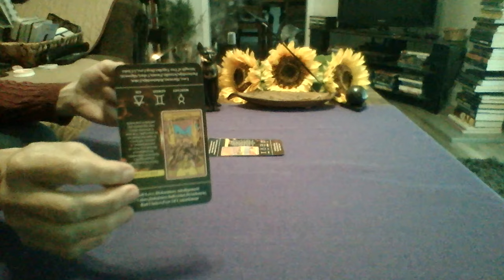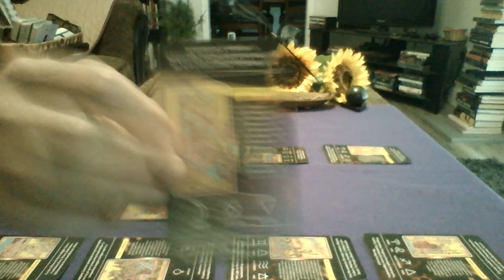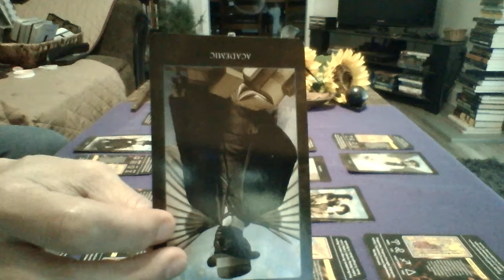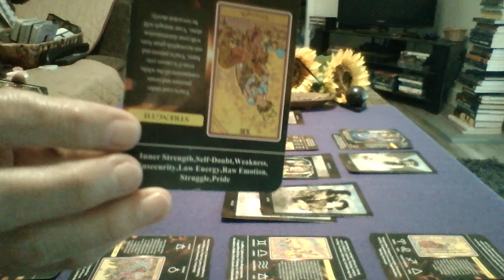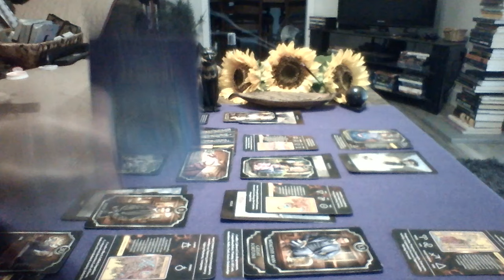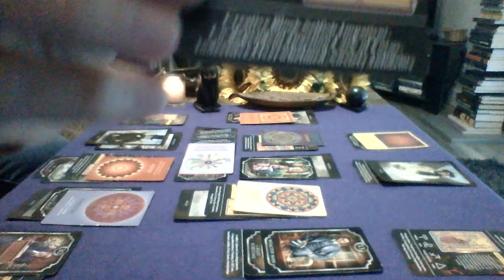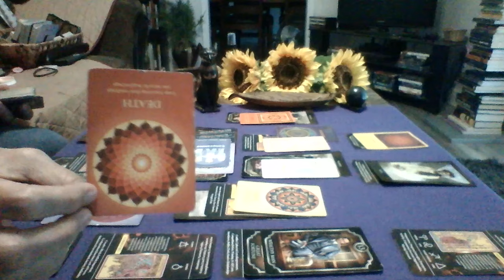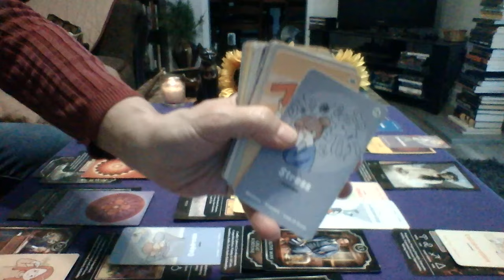Failed 2 martyr hi honor cple. Marriage perfect, happy, love. Emp rev n anxiety. Illusion shattered.